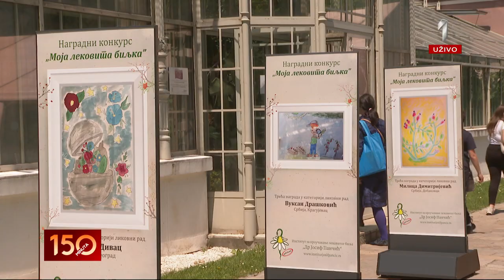TV PRVA emisija 150 minuta, prilog o proslavi dana 75.godišnjice Instituta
TV PRVA emisija 150 minuta, prilog o proslavi dana 75.godišnjice Instituta održanom u Botaničkoj bašti 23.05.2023